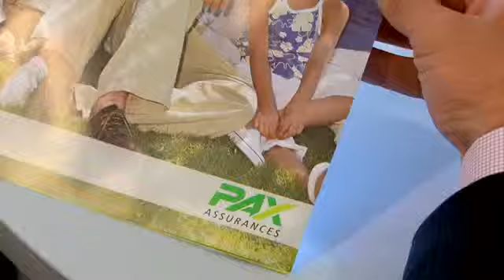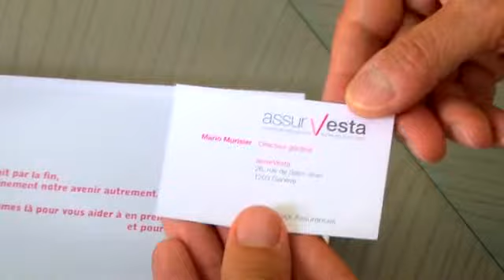gate24 - assurVesta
Assurances, Prévoyance, Droit, Finances, Patrimoine, Conseil fiscal, Immobilier, Culture, Prestations de service